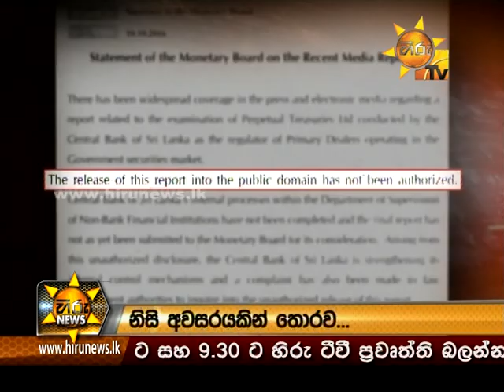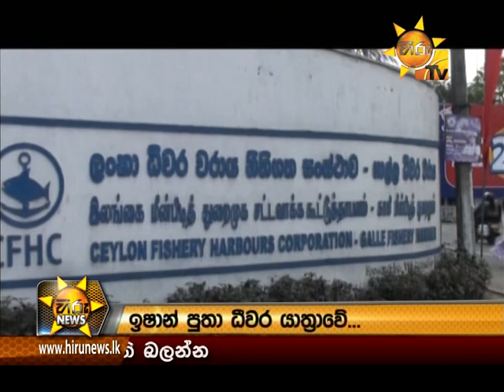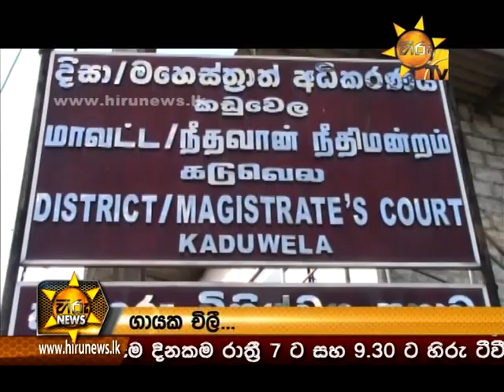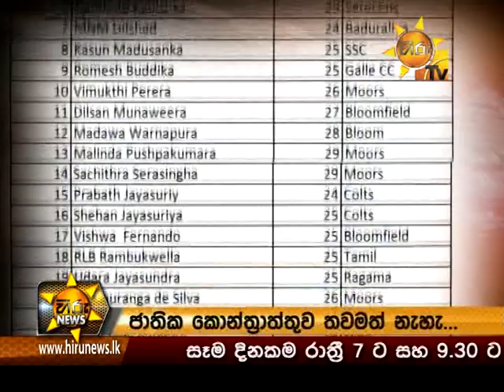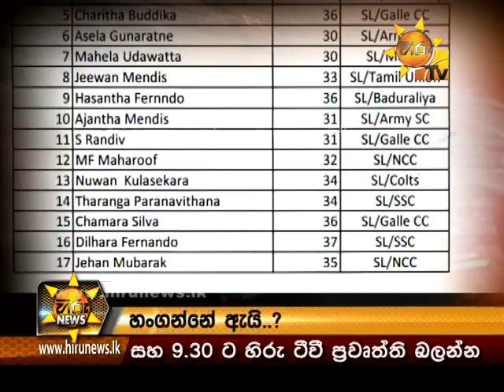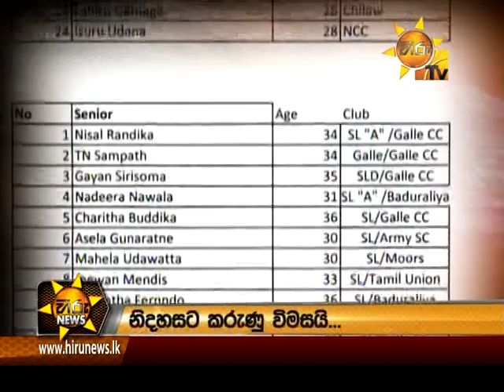Hiru News 9.30 PM | 2016-10-11